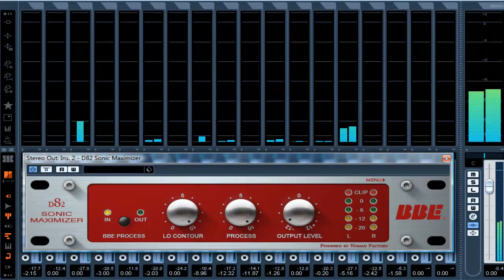Happy. (Pharrell Williams) No Lead Vocal Cover Version.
All Instruments Arranged, Produced & Performed By The Pirate Biker @ Cave Studios & SampleForge, Surrey, England.